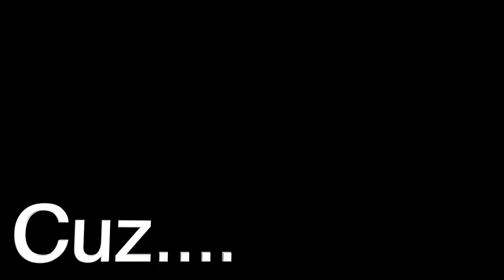Which oh which is my box - Warzone gameplay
Back again Campers, welcome welcome. This week the crew is headed back into Warzone to try and conquer the field-, or well island maybe.  There will be thills and some kills (in game only) but most importantly will there be a single win? stick around to find out.

And Remember, Everyone is Welcome around the Campfire.